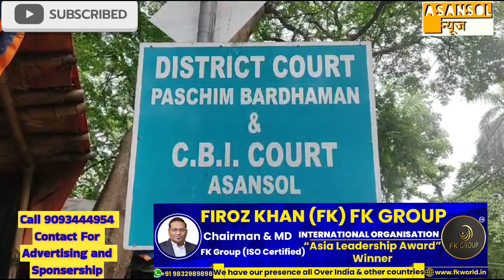JEYDEV MONDAL Goli Kand Case Mai Arrest | 4 Din Se Lapata Beti Ko Police Ne Maa Se Milaya